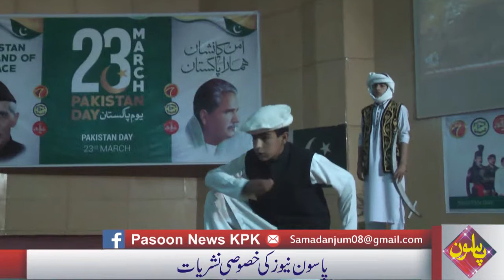سوات ودودیہ ہال میں رنگارنگ تقریبات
23 مارچ کے حوالے سے سوات کے ودودیہ ہال میں رنگارنگ تقریبات کا انعقاد